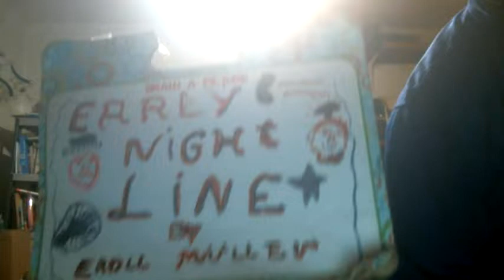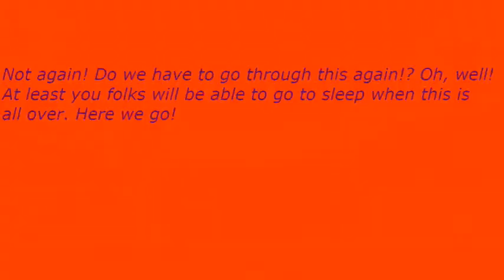Early Nightline episode 2464: The Miz Really Needs To Go!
My show tonight will make you want to go nuts because The Miz really needs to go. The Not Ready For The Tonight Show Crew & I will tell you how bad the guy really is if you stay up late with us tonight